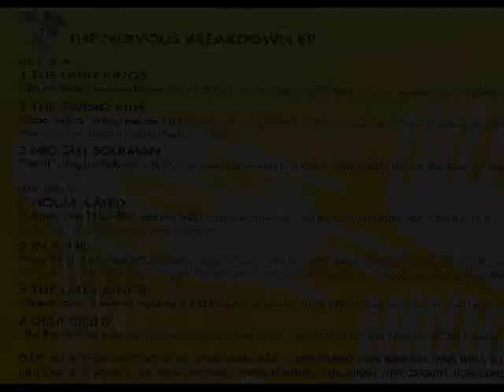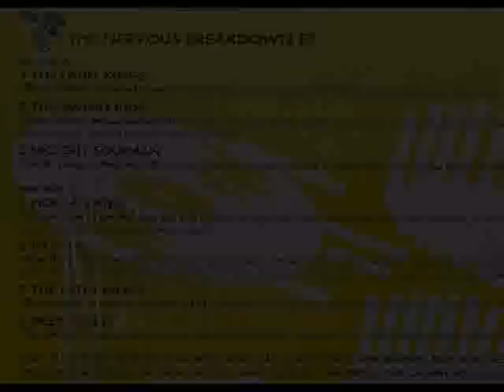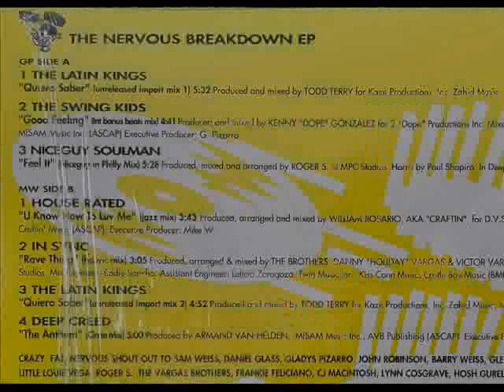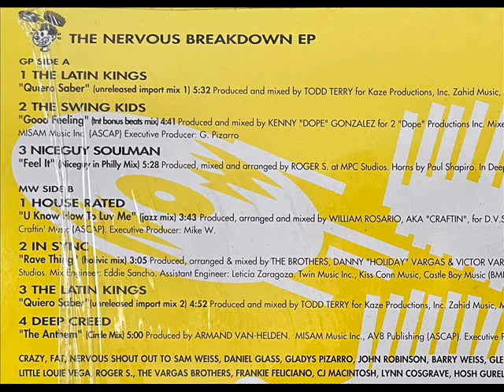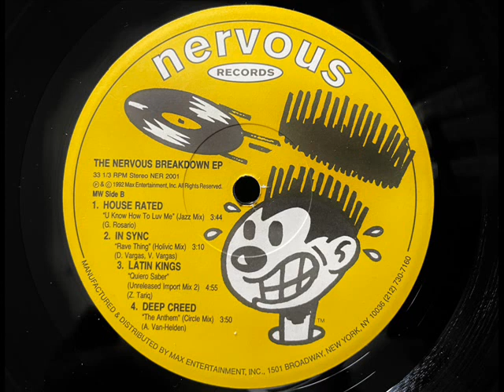The Latin Kings - Quiero Saber (Unreleased Import Mix 1)